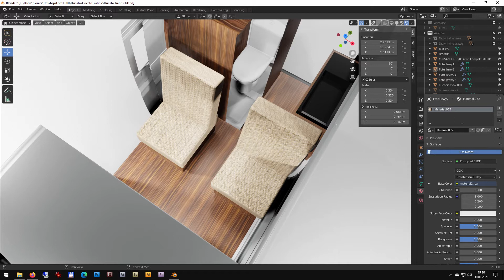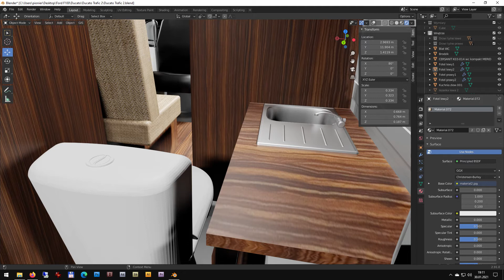Ducato Trafic 2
Szkic poglądowy możliwej zabudowy DUCATO L2H1 lub L2H2.